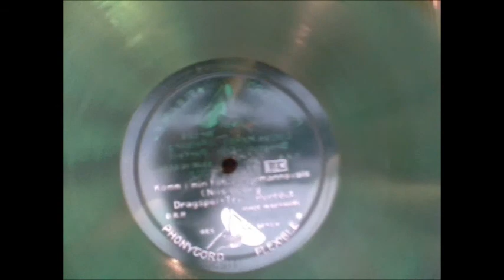DRAGSPELS-TRIO PERFECT: KOMM [sic!] I MIN FAMN (vocals by Ivar Köhler)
This is one of these weird early flexible non-breakable records produced in the late 20s-early 30s. This is a green Phonycord release from 1930, made in Germany for the Swedish market. The recording was made in Berlin in August 1930 and the label says that the accordion trio "Perfect" are playing but not a word about who the singer is. I was able to find out that the singer is Ivar Köhler but I don't know anything about him. The recording itself was originally released on the "Artiphon" label and it was later reissued on the budget labels "Tellus" and "Teco". The video may seem a bit dreary but if I had filmed the actual playing it would have been even more dreary, since the problem with many of these flexible records was that they warp very easily (and light weight pickups have a hell tracking warped 78 rpms) and I had to transfer this record at 16 rpm ... which took around 15 minutes ... to be able to speed it up in the computer. Anyway ... it's a rare recording well worth sharing.